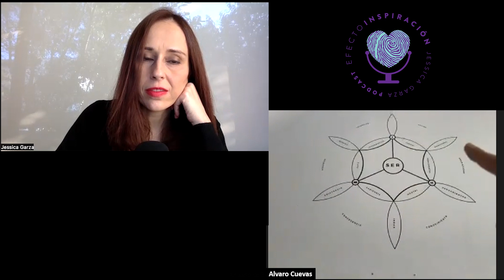"La huella del ser". Alvaro Cuevas - Efecto Inspiración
Alvaro está convencido de que todos dejamos huella. Como artista filosófico y activista social ha creado, modificado y transformado obras de arte para generar consciencia permeando una filosofía esencial en las mismas. Por medio de las huellas dactilares plasma su código de identidad y simbología en sus pinturas, creando así la técnica del Huellismo, la cual transmite todo un lenguaje simbólico de manera visible e invisible al pensar, hablar, sentir y actuar. Alvaro busca el autoconocimiento y genera cambio de narrativas por medio de su arte buscando migrar de la competencia a la compartencia. Una historia de sensibilidad, creatividad y filosofía.

Gracias por unirte a este diálogo. Contar historias que dejen huella en tu corazón es la razón de este espacio de reflexión. Aquí podrás conectar con tu esencia, despertar tu creatividad, descubrir que no hay límites.
Soy Jessica Garza, bienvenidos a Efecto Inspiración.